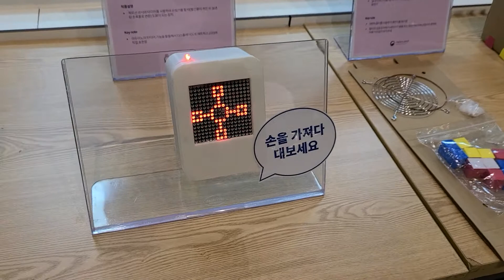과메기전 - 1차 전시 : 우리가 세상을 편리하게 만드는 방법 - 섹션01 COVID19 2 국립중앙과학관 게러지엠 메이킹협동조합 채움플러스 어울림랩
과메기전 - 과학과 기술의 별미
과학관과 메이커들의 기발한 전시

- 1차 전시 : 우리가 세상을 편리하게 만드는 방법
섹션01 : COVID19

국립중앙과학관
게러지엠 메이킹협동조합 채움플러스 어울림랩